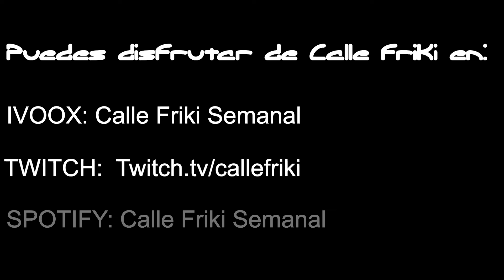Representación LGTBI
Representación LGTBI en Cómic, series y cine. Un breve extracto del podcast Calle Friki.